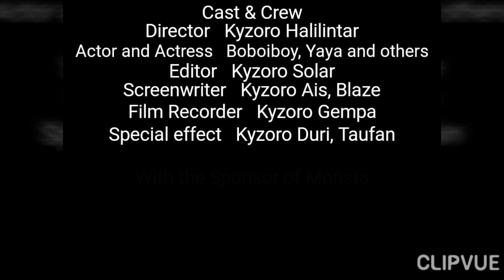BoBoiBoy ft. Yaya | Boy With Luv (with Eng sub)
MV này sẽ là về Boboiboy và Yaya trong bài hát đã từng gây bão của nhóm nhạc boyband Hàn Quốc nổi tiếng. Lưu ý: đây là video cuối cùng được ghi hình bởi điện thoại cũ của mình, những video trong tương lai sẽ được ghi hình bởi điện thoại mới.